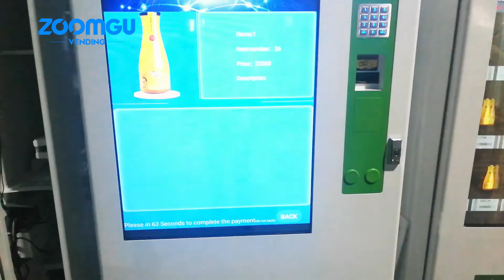China factory snacks vending machine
Hunan Zhonggu Science and Technology Co.,Ltd.  is a high-tech enterprise integrating R&D and manufacturing of vending machines, artificial intelligence, Internet of Things, cloud services, big data, mobile payment, vending machine software and hardware development and customization.It is the global O2O business solution provider. It is the pioneer of the Internet + self-service vending + traditional business chain model under the cloud strategic environment. With its strong company strength and technical level, Zhonggu is used in more than 100 countries and area.